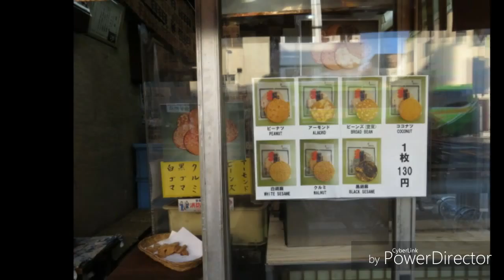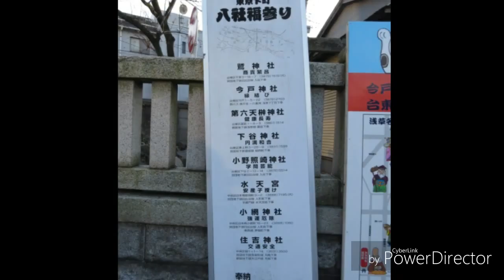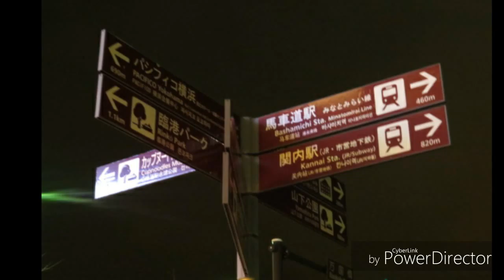Japan Day 15